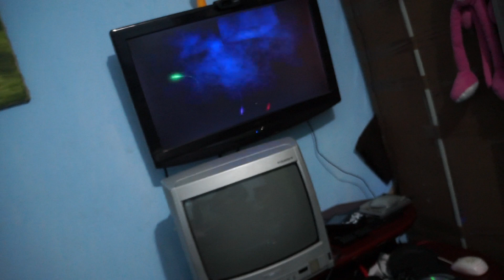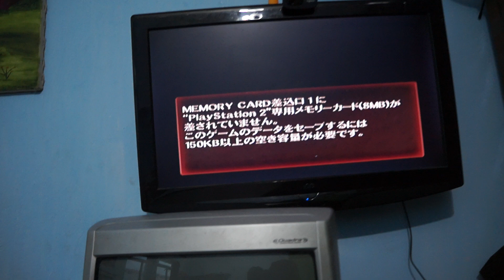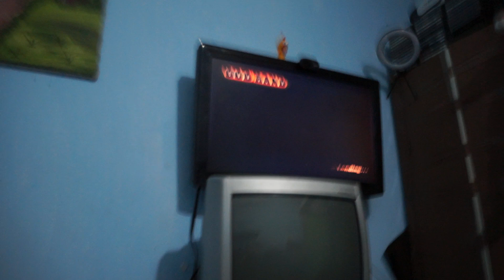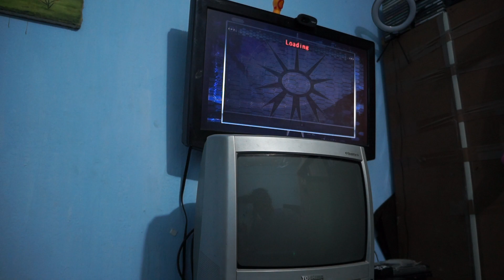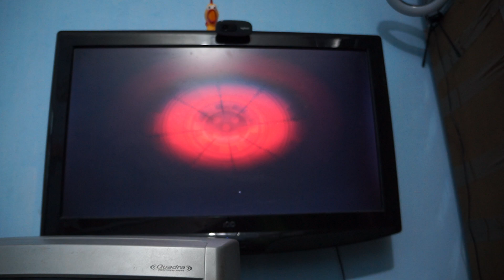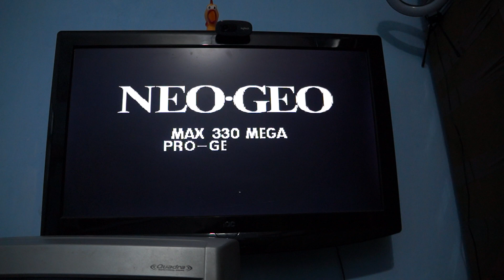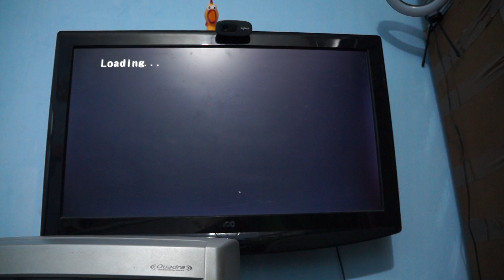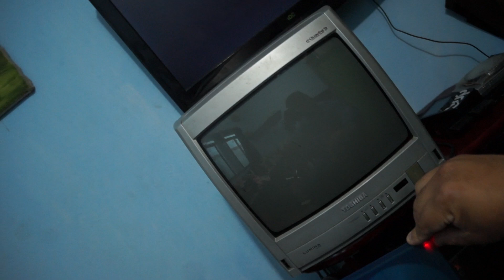TESTE DO PLAY 2 "RARO" SLIM AZUL TRANSLUCIDO | TESTE DA CAÇADA